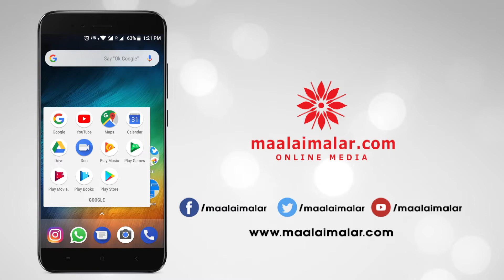Goko Mako Movie Press Meet